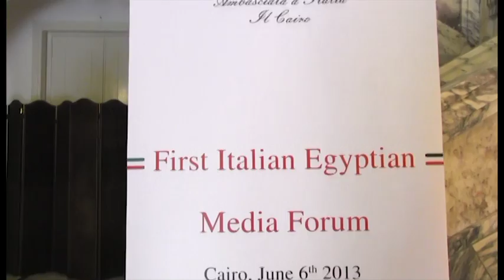Primo Media Forum italo-egiziano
Al Cairo il primo Media Forum italo-egiziano come occasione importante per approfondire la conoscenza reciproca e costruire ponti umani tra Italia e Egitto.
Tra i temi affrontati anche la crisi Siriana, la questione palestinese e i possibili scenari fondamentali per la stabilità di tutto il mondo arabo.

Servizio e interviste di Valeria Fornarelli